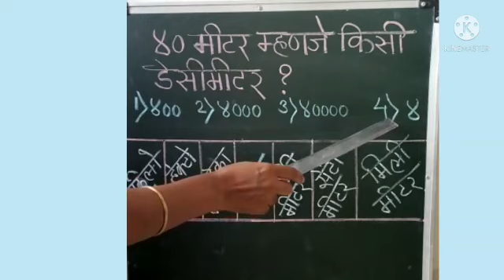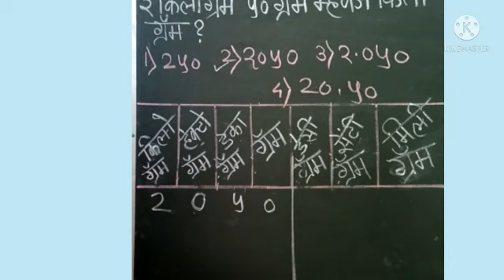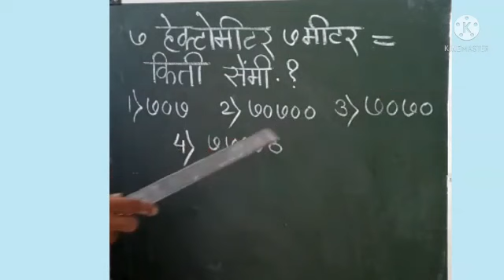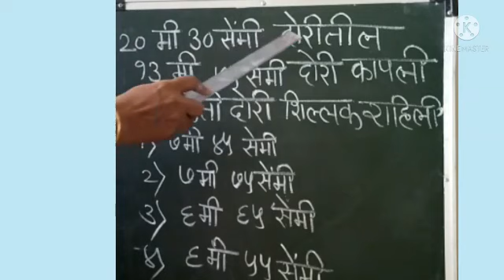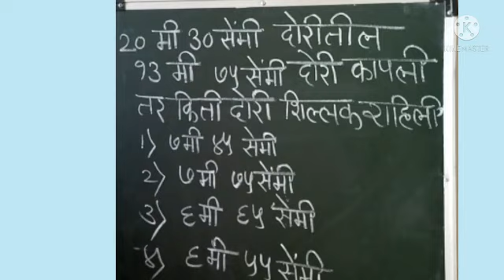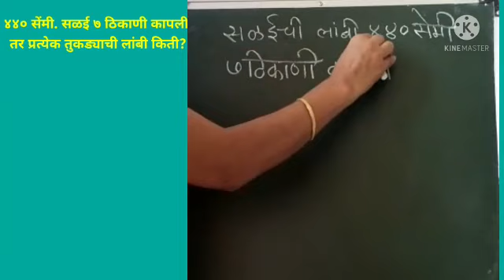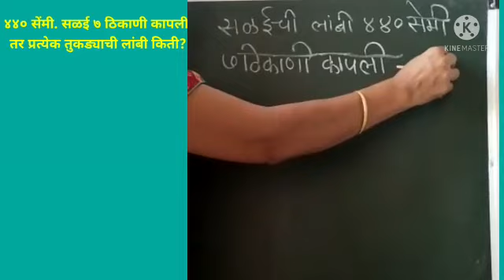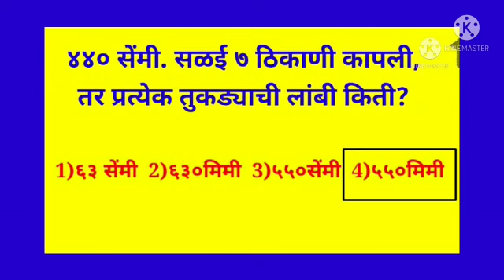4 गणित मापन Savita Ramesh Phirodia Prashala, Ahmednagar